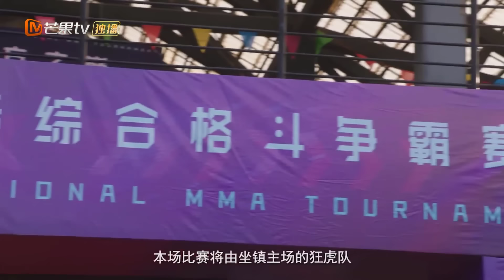[Thuyết Minh] TÌNH YÊU KHÔNG THỂ NGỜ - Tập 01 | Phim Ngôn Tình Trung Quốc Ngọt Ngào Nhất 2021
✤ Đạo diễn: Kha Hàn Chấn
✤ Diễn viên: Phạm Thế Kỹ, Thích Nghiên Địch
✤ TÌNH YÊU KHÔNG THỂ NGỜ kể về câu chuyện tình yêu về một CEO không kiểm soát được cảm xúc của mình và một vệ sĩ giỏi đấu vật. Hai người đã tạo nên chuyện tình yêu cực kỳ lãng mạn. Khi một tai nạn khủng khiếp cướp đi sinh mạng của mẹ anh cách đây 3 năm, Hứa Nặc vẫn chưa thể hồi phục hoàn toàn cú sốc. Kể từ ngày đó, Hứa Nặc đã phải sống với chứng rối loạn cảm xúc rất nghiêm trọng, anh ấy mất tất cả kết nối với cảm xúc của mình. Không thể cười, không thể khóc, hoặc thậm chí không thể yêu, Hứa Nặc không có cách nào để kết nối với người khác, vì anh ấy đã mất tất cả khả năng đồng cảm với người khác. Mặc dù được biết đến là người hoàn thành tốt công việc, nhưng kỹ thuật dã man của anh đã khiến anh trở thành mục tiêu của nhiều người bất mãn. Khi nhu cầu về vệ sĩ trở nên rõ ràng, Hứa Nặc bắt đầu nhiệm vụ tuyển dụng gian khổ. Trong số rất nhiều ứng viên đang tranh giành công việc có Khả Tư Nghị, một sinh viên chuyên ngành kinh tế, người thầm ước mơ trở thành một võ sĩ chuyên nghiệp.